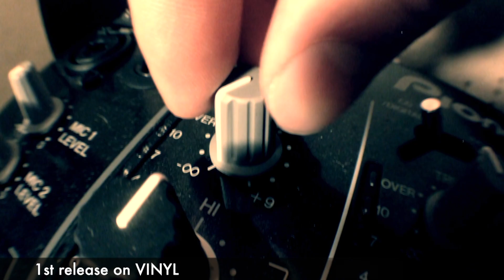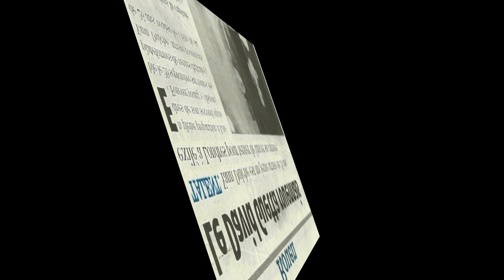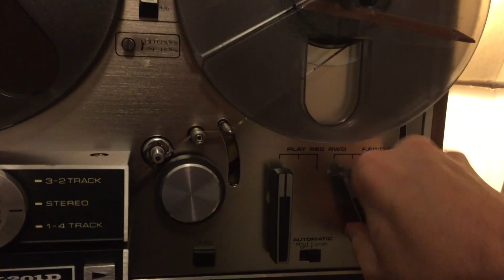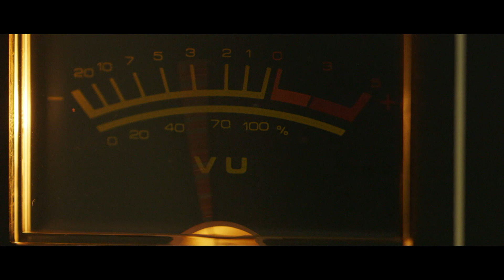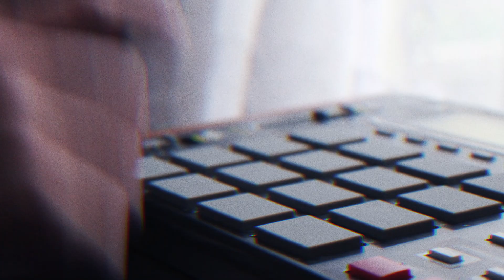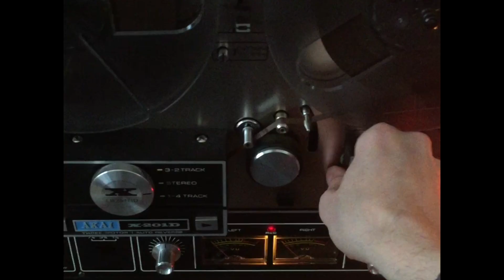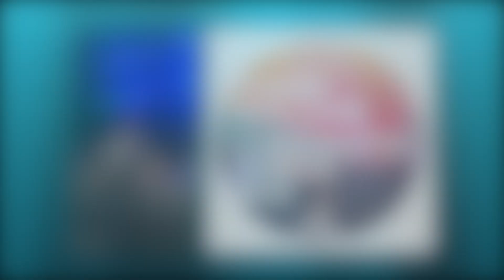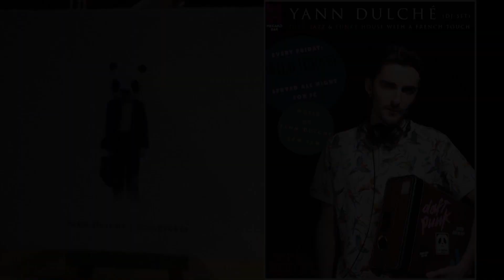Yann Dulché - Making Music 2008-2018 SHOWREEL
Here is a showreel of 10 years making music - from playing piano to releasing various electronic music projects - using some previously published videos and some completely exclusive ones.